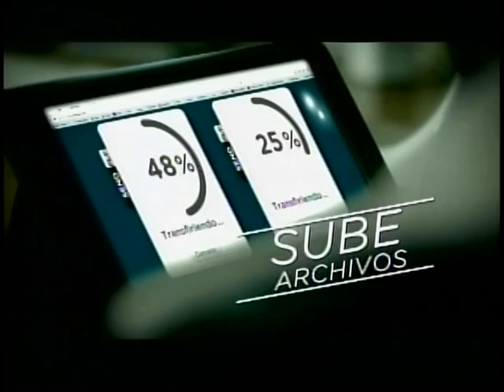Megadeportes (1 de diciembre de 2015) P3